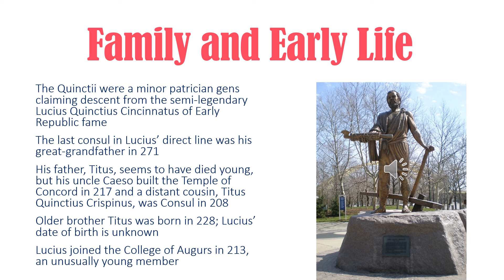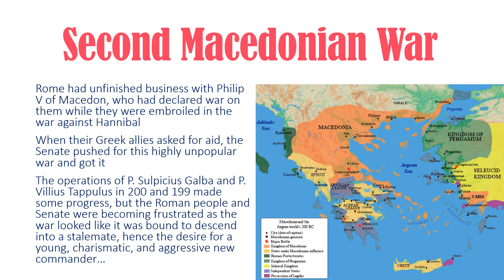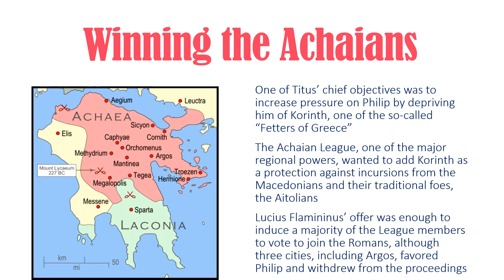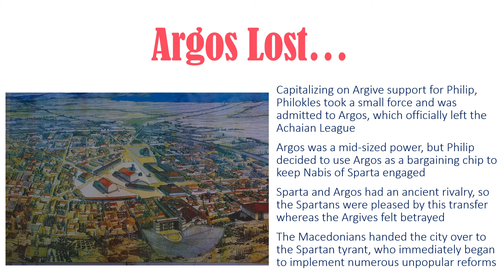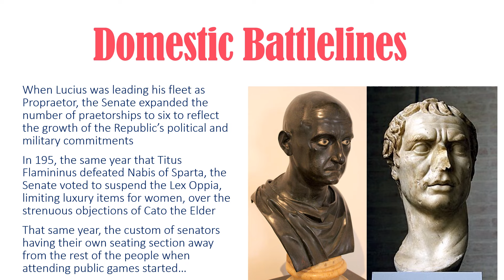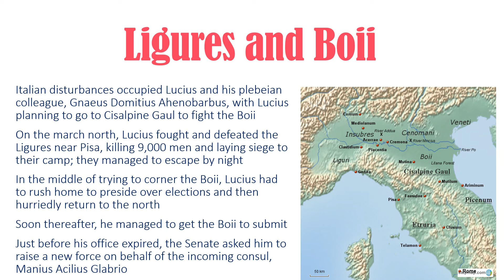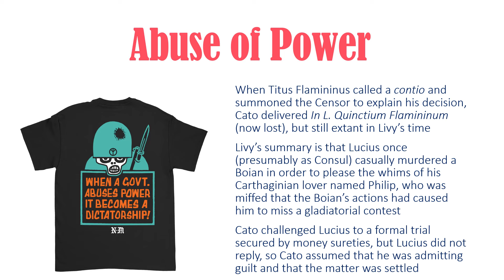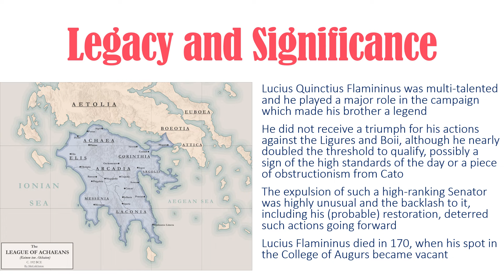Lucius Quinctius Flamininus, Consul 192 BCE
The younger brother of the famous Titus Flamininus, Lucius Flamininus served as second-in-command during the final two years of the Second Macedonian War. Later, as Consul he conducted a successful campaign to pacify Cisalpine Gaul. He is perhaps best remembered, however, for being expelled from the Senate in 184 BCE when he was the most prominent victim of Cato's legendary censorship. Just as worthy of song was his restoration to honor in the wake of his humiliation.